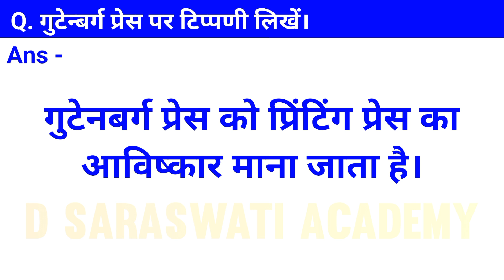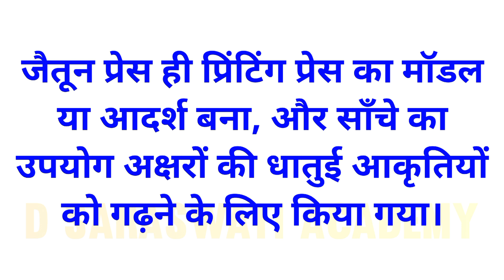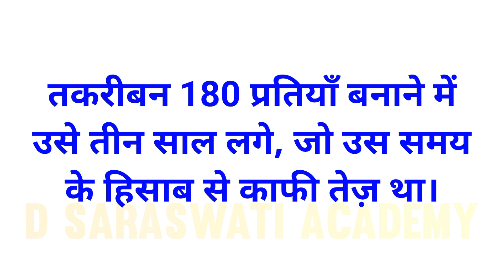गुटेन्बर्ग प्रेस पर टिप्पणी लिखें | मुद्रण संस्कृति और आधुनिक दुनिया | History Class 10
गुटेन्बर्ग प्रेस पर टिप्पणी लिखें | मुद्रण संस्कृति और आधुनिक दुनिया | History Class 10 Question Answer

Keywords-

mudran sanskriti aur adhunik duniya
mudran sanskriti aur adhunik duniya one shot
mudran sanskriti aur adhunik duniya class 10
mudran sanskriti aur adhunik duniya history class 10
mudran sanskriti aur adhunik duniya in hindi class 10
mudran sanskriti aur adhunik duniya in hindi class 10 one shot
mudran sanskriti aur adhunik duniya in hindi class 10 mcq
mudran sanskriti aur adhunik duniya in hindi class 10 important questions
mudran sanskriti aur adhunik duniya in hindi class 10 animation
mudran sanskriti aur adhunik duniya mcq
mudran sanskriti aur adhunik duniya in hindi class 10 main point study
mudran sanskriti aur adhunik duniya in hindi class 10 by rajan sir
mudran sanskriti aur adhunik duniya important question
mudran sanskriti aur adhunik duniya in hindi class 10 part 2

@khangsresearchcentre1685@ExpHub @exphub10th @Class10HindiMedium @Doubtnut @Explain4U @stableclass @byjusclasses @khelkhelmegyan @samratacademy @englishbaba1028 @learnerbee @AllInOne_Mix